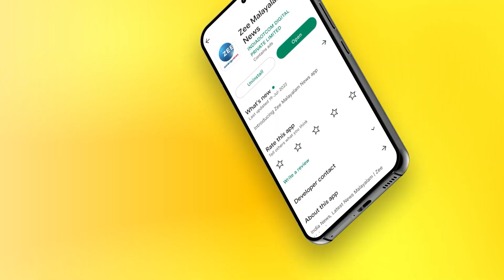Vinduja Menon | Malayalam Actress | സിനിമയിലേക്ക് എന്ന് തിരിച്ചു വരും? | Zee Malayalam News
സിനിമയിലേക്ക് എന്ന് തിരിച്ചു വരും ?